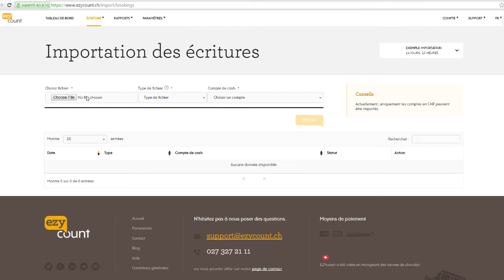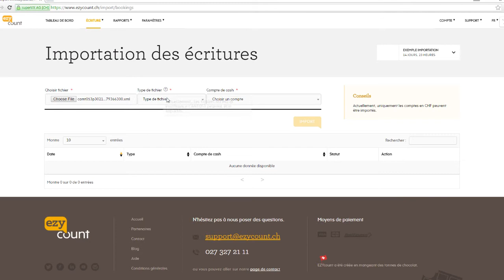Liez votre compte en banque et votre comptabilité Suisse - Importation bancaire avec EZYcount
Pour simplifier votre comptabilité, liez votre compte en banque et votre comptabilité pour importer vos écritures directement de votre banque dans votre comptabilité.

Dans cette vidéo, Vivien importe le relevé bancaire de Postfinance dans sa comptabilité. Regardez comment les écritures sont pré-générées automatiquement et comment Vivien complète simplement les écritures.

Plus besoin de débit ou crédit, EZYcount s'occupe de tout cela pour vous. Le montant, la date, le sens (débit, crédit) et la description sont inséré automatiquement pour vous. Entrez simplement la raison de cette écriture. Est-ce que c'est une vente, un achat, un loyer, une publicité,...

EZYcount est le programme de comptabilité le plus simple de Suisse pour indépendant.

Vous trouvez plus d'informations pour simplifier votre administration sur le blog EZYcount